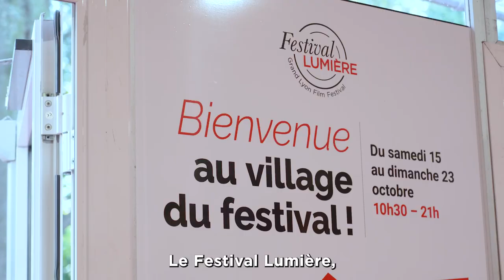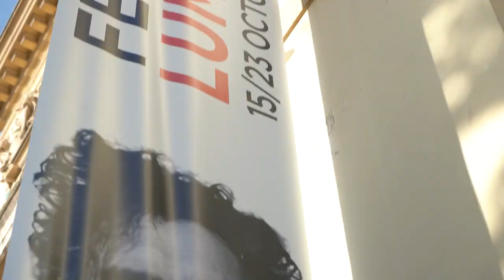Festival Lumière 2022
Nos étudiants de Lyon ont assisté au Festival Lumière 2022.
Découvrez ce qu'ils ont fait lors de cet évènement important dans l'univers cinématographique.